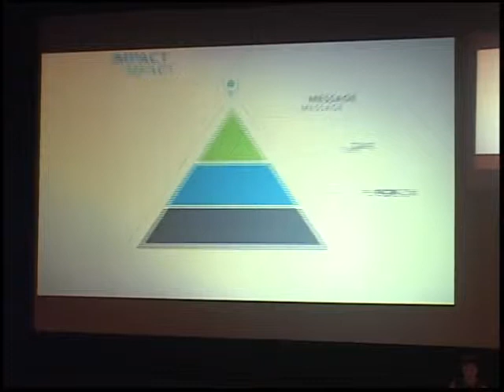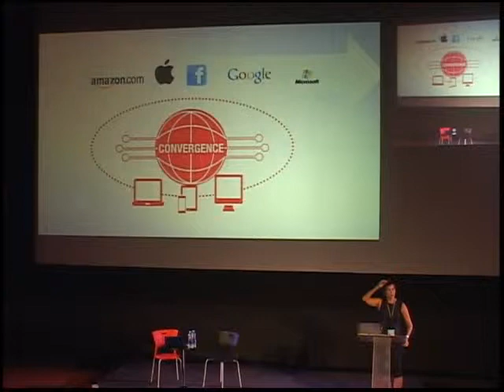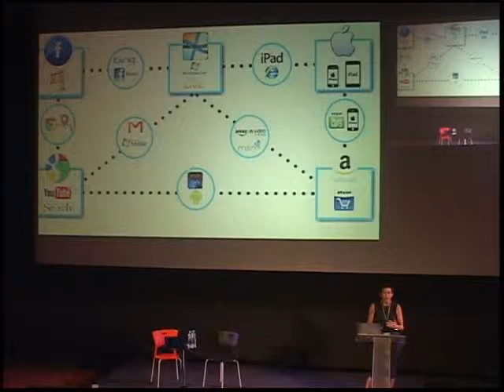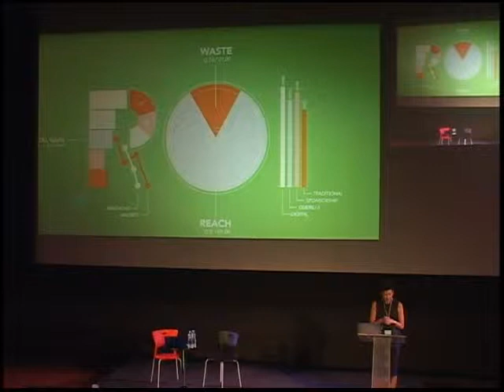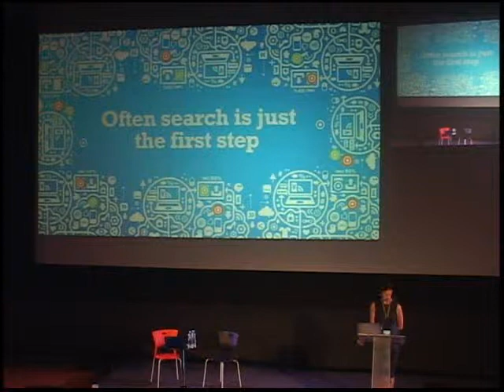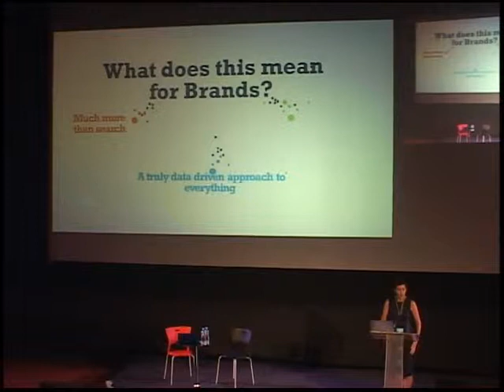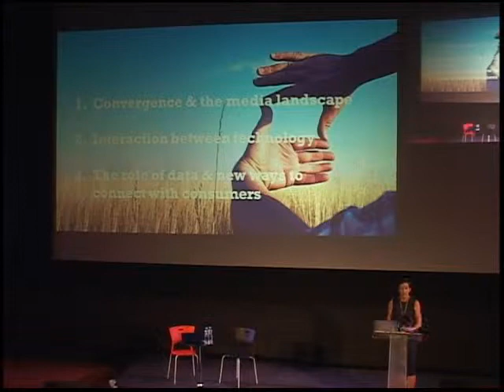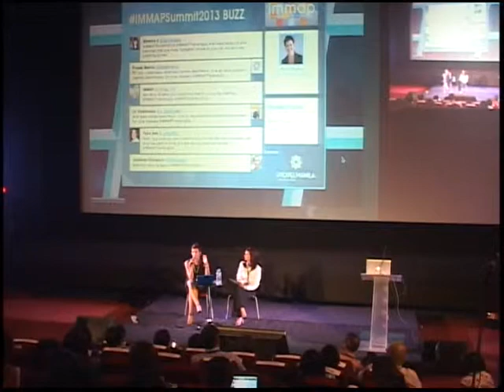Keynote Presentation: Performance Marketing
Ruth Stubbs, iProspect. CEO, APAC

The 7th Internet and Mobile Marketing Summit 2013
Digital Drive:  Trending Towards ROI
August 29-30, 2013
Power Plant Mall, Rockwell Center, Makati City, Philippines